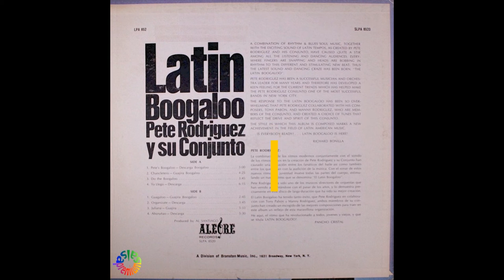🔥PETE'S BOOGALOO por PETE RODRIGUEZ - Salsa Premium